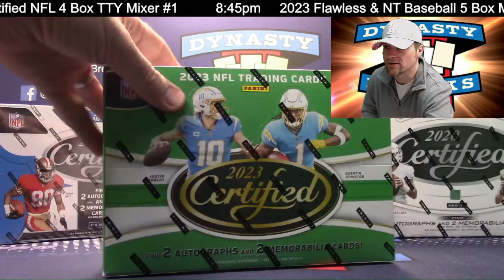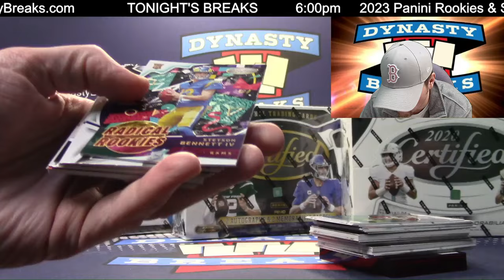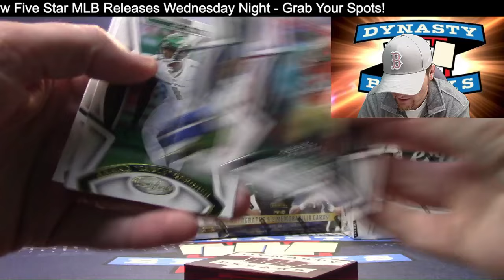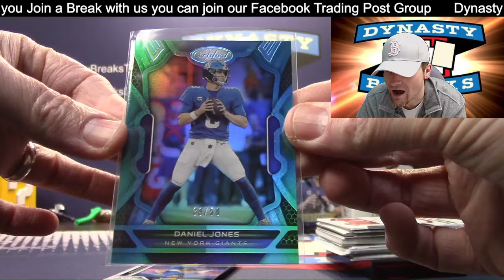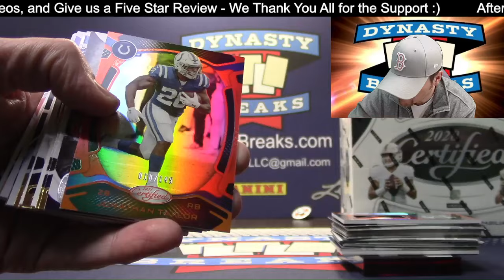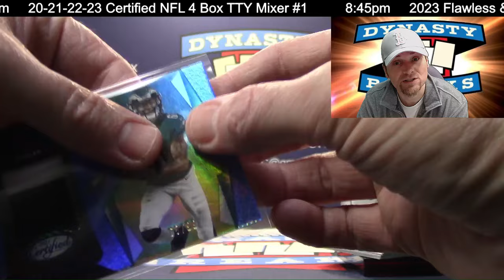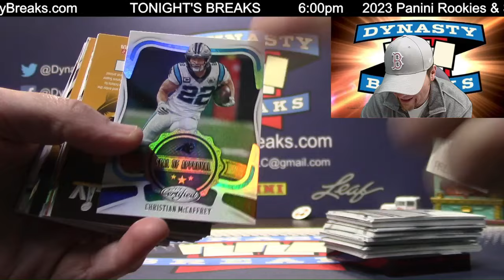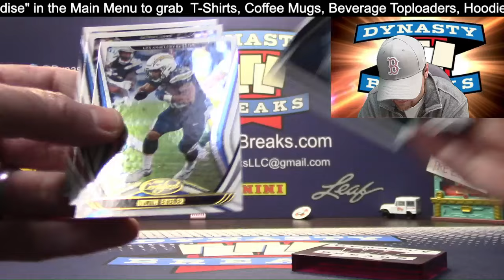20 21 22 23 Certified Football Card 4 Box Mixer Case Break #1 Sports Cards